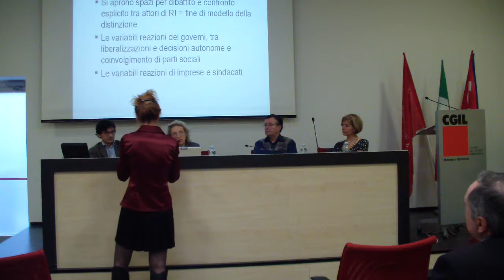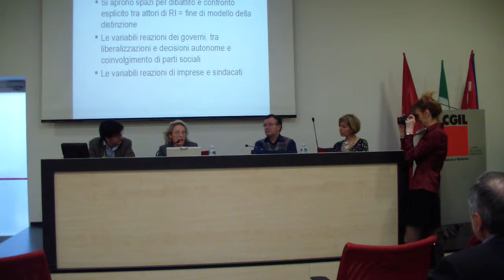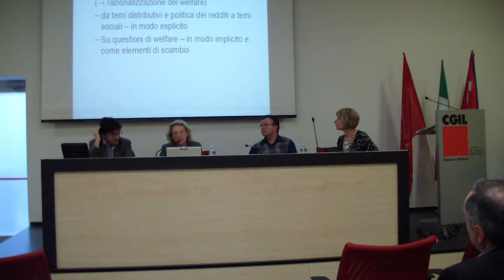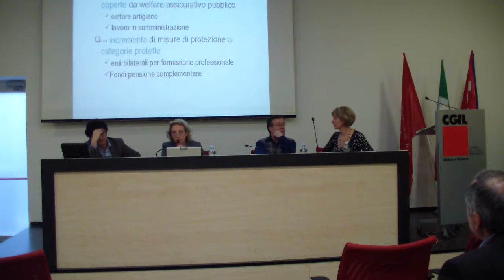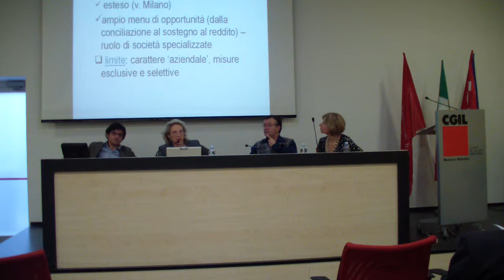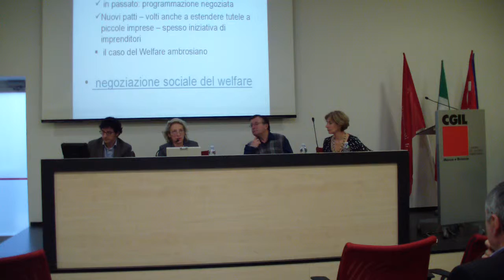CGIL MonzaeBrianza: Welfare in mutamento Part 3/18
Welfare in mutamento -La contrattazione sindacale nel welfare integrativo- 19 Aprile 2013 presso la Camera del Lavoro, via Premuda 17